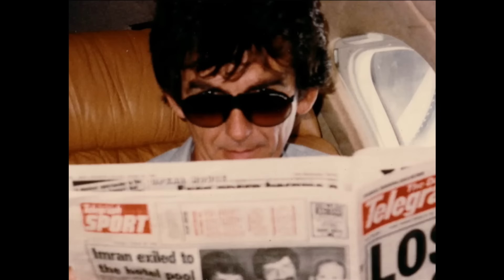George Harrison - Any Road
Music video by George Harrison performing Any Road. (C) 2003 Umlaut Corporation, under exclusive licence to Calderstone Productions Limited, a division of Universal Music Group